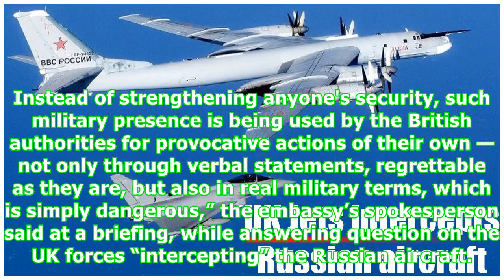Russian Embassy Slams UK Jets Escorting Russian Aircraft in Black Sea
Military & Intelligence00:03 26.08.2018Get short URLMOSCOW (Sputnik) - The UK Royal Air Forces escorting Russian military aircraft in the Black Sea is a provocative action, which undermines regional security, the Russian Embassy to the United Kingdom said late on Saturday. On Thursday, RAF said that its fighter jets “interrupted” a Russian aircraft which was allegedly on its way towards NATO airspace in the Black Sea. “This latest episode aptly demonstrates how harmful is the very idea of deploy...